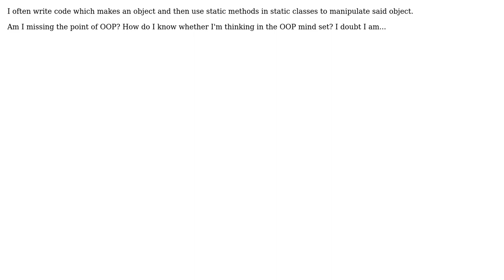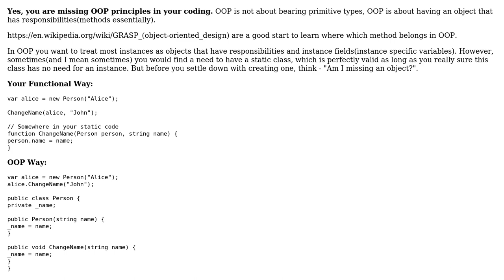If everything is supposed to be an object in Java (barring primative types), isn't this...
Software Engineering: If everything is supposed to be an object in Java (barring primative types), isn't this contradicting the point of static?

With thanks & praise to God, and with thanks to the many people who have made this project possible! | Content (except music & images) licensed under CC BY-SA | Music | Images & others | With thanks to user Dan Savage user Dan Pichelman user Alexus and the Stack Exchange Network Trademarks are property of their respective owners. You are responsible for your own actions.